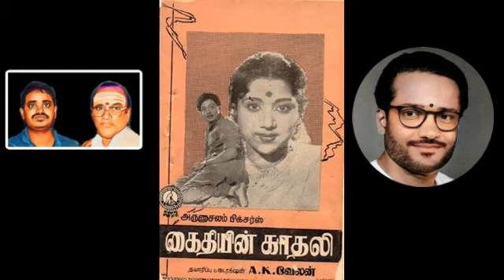TMS LEGEND & M.THIRAIDA SELVAN VOL 2365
Video from Tms SELVAN